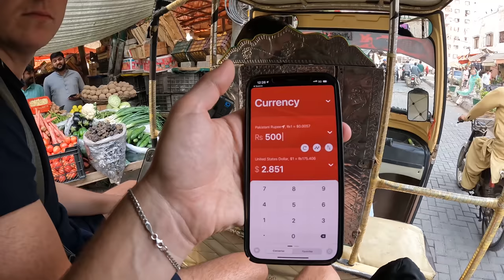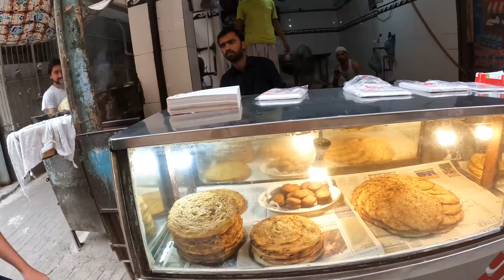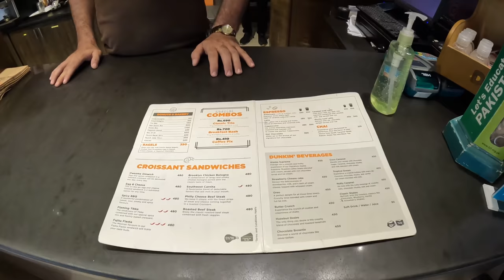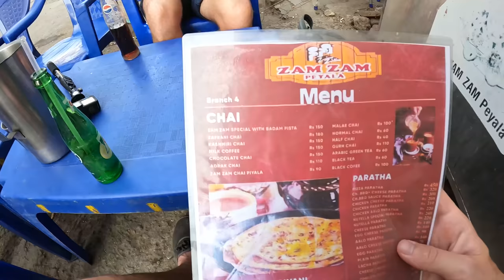First Impressions of Karachi Pakistan 🇵🇰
Today is the first full day in Karachi Pakistan and we take you with us as we have our initial first impressions exploring the bustling city in Pakistan. From riding in rickshaws to meeting locals in Clifton Karachi, to getting scammed by rickshaws we had quite a busy first day in Karachi Pakistan. In this video, I am traveling with my buddy @harryjaggardtravel